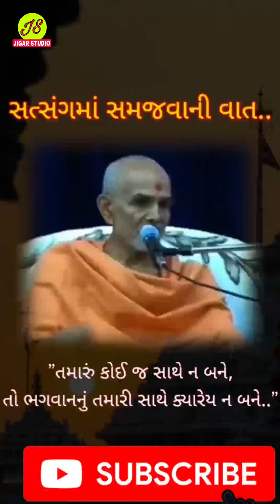Mahant Swami Maharaj Darshan 23-05-2024 Thursday,Sarangpur Mandir Smruti Darshan, Subscribe Now...